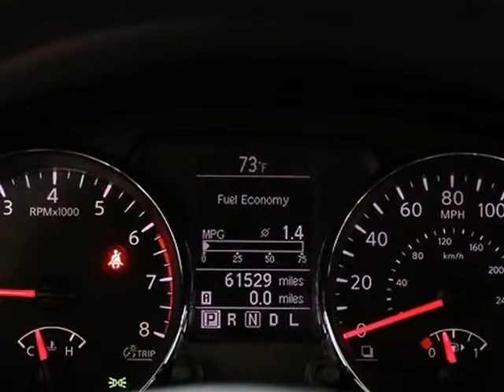2011 Nissan Rogue AWD 4dr S (ADDISON, Illinois)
12 W Factory Rd
ADDISON